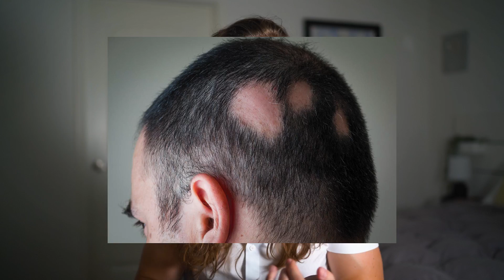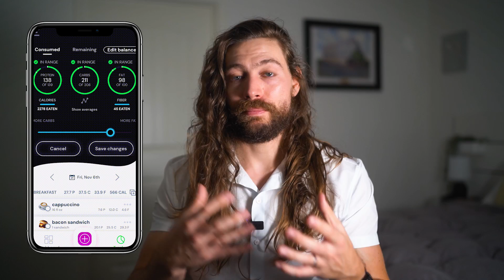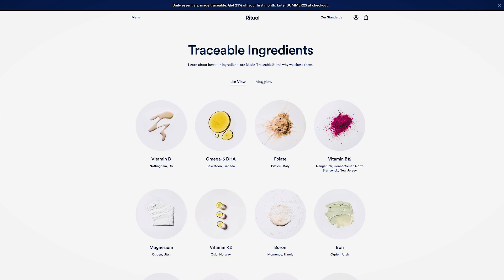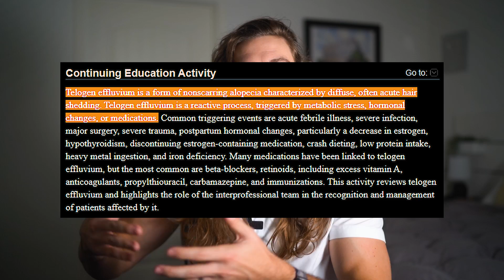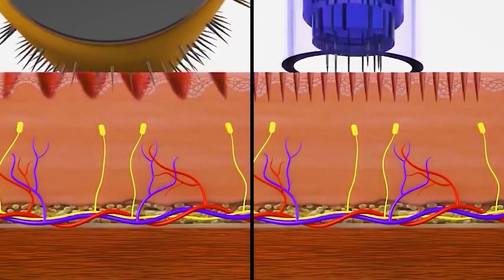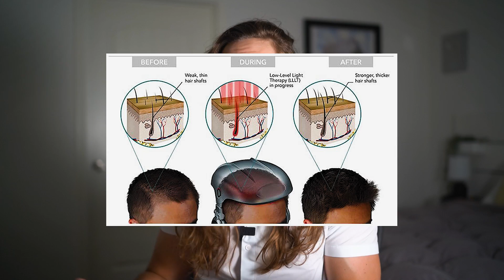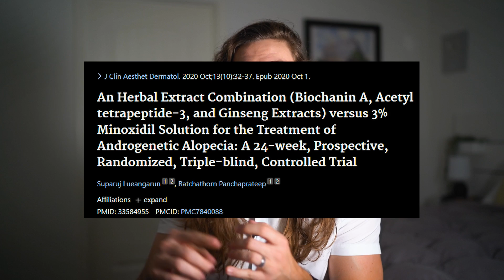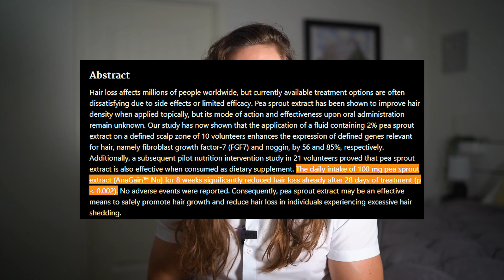ULTIMATE GUIDE To Re-Grow Thinning Hair (Evidence Backed)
Shampoo For Hair Loss
- The Best Hair Loss Shampoo